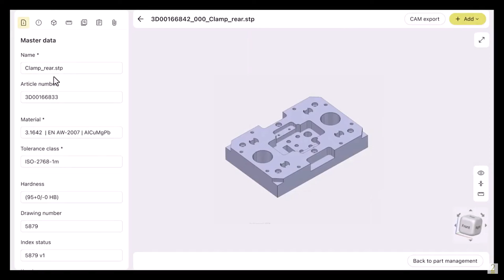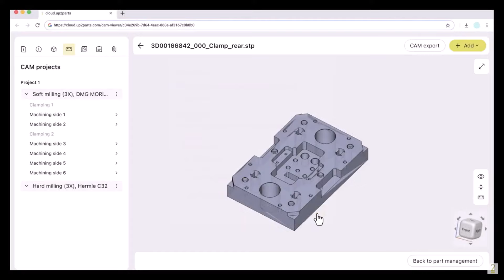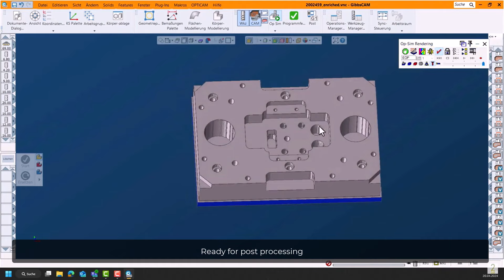GibbsCAM 2025 Highlight - up2parts autoCAM integration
Automate your existing CAM infrastructure: Imagine generating CAM programs in just a few minutes is no longer is a distant dream! With up2parts autoCAM, you can soon create CAM programs up to 70% faster. This innovative solution allows you to create and transfer ready-to-post-process NC-code to GibbsCAM, in a fraction of the time and at a significantly reduced cost.

Contact your local GibbsCAM reseller for a personal demonstration and see how GibbsCAM can make your CNC machines more productive than ever.